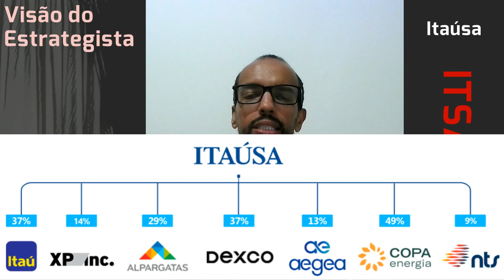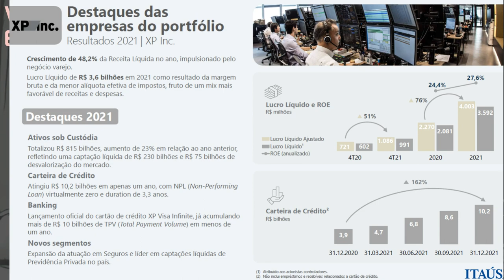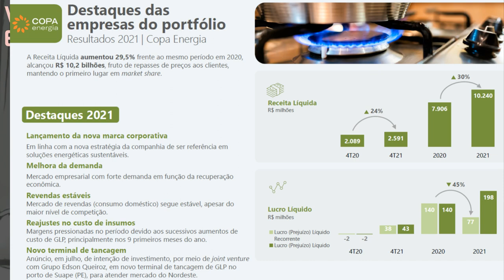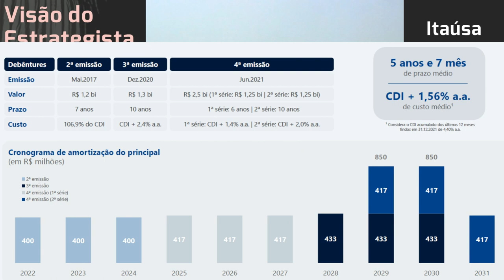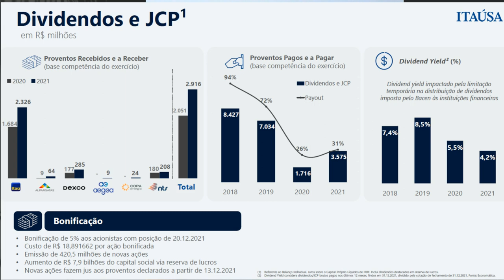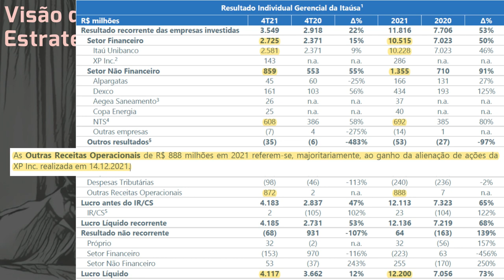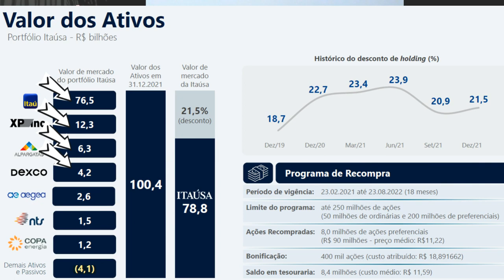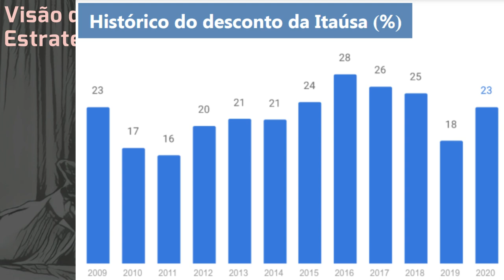17.02.2022 - Visão do Estrategista - Resultados Itaúsa 4T21 - ITSA4